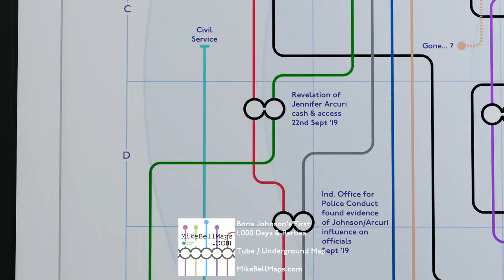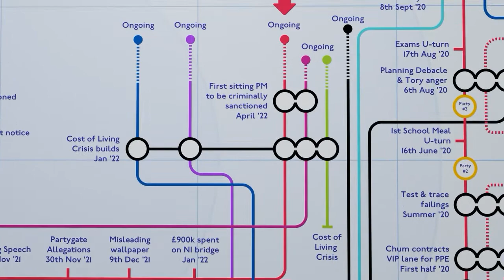Boris Johnson's First 1,000 Days & Parties - as Tube / Underground Maps - MikeBellMaps.com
Welcome to My Tube-Style Map Collection—a unique realm where music intersects with movies, and so much more! I’m thrilled to share my one-of-a-kind designs that encompass an artist’s entire discography, a film’s storyline, or even a historical or sporting timeline. Inspired by classic underground maps, I’ve expanded this idea to feature over 70 music discographies, along with film plots, political chronicles, F1 timelines, and beyond.

Each “station” on my maps represents a studio album, while every “line” follows the journey of a band member or collaborator. Together, these elements let you visualize the complete recording story of your favorite musicians.

In my cinematic maps, stations become major scenes, and lines depict key characters or intersecting story arcs—offering a fresh, immersive way to experience a film’s plot from start to finish.

From political timelines to F1 races, my tube-style designs can adapt to almost any topic, weaving intricate histories and dynamic storylines into a single, interconnected masterpiece.

Whether you’re a devoted music lover, an avid film buff, or simply fascinated by creative data visualization, these maps provide a brand-new perspective on how different worlds and narratives interconnect. Join me as I reveal the dedication and detail behind each station and line.

A Step-by-Step Process: How I transform raw data—be it a discography, script, or timeline—into a coherent tube-style masterpiece.
Key Milestones & Figures: Ways each map spotlights pivotal albums, scenes, or events, and connects them to influential musicians, characters, or personalities.
Reading My Maps: Practical tips for navigating every twist, turn, and intersection hidden in these labyrinthine designs.
The Power of Visual Storytelling: Why representing music, film, and history this way enhances our appreciation of their complexity and creativity.
Thank you for joining me—get ready to discover every note, every scene, and every extraordinary moment through my tube-style maps!